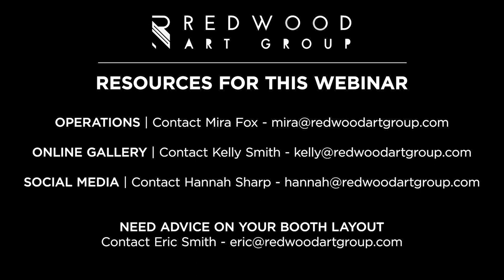Art San Diego | Tips For A Successful Art Fair - Webinar 1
Discover Art San Diego—a contemporary art fair in the heart of southern California featuring an international slate of artists and galleries. The fair features over 500 leading contemporary artists, museum exhibitions, Art Labs, events, and Art Talks focused on collecting. Now in its 14th year, the three-day event attracts thousands or high-net-worth collectors. Join us for an unforgettable three days of cutting-edge art, entertainment, and special events. to find out more.